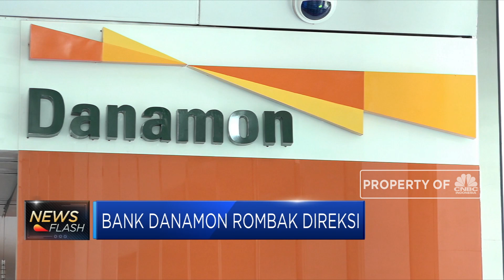Gelar RUPSLB, Bank Danamon Punya Komisaris Baru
PT Bank Danamon Indonesia Tbk baru saja menyelenggarakan Rapat Umum Pemegang Saham Luar Biasa (RUPSLB) hari ini, Selasa (1/10/2019). RUPSLB menyetujui perubahan susunan Dewan Komisaris, Direksi, dan perubahan pada Anggaran Dasar perseroan, yakni dengan mengangkat Noriaki Goto dan Nobuya Kawasaki sebagai Komisaris Perseroan. Noriaski Goto saat ini menjabat sebagai Regional Executive for Asia & Senior Managing Executive Officer MUFG Bank, Ltd, sedangkan Nobuya Kawasaki saat ini menjabat Managing Director, Deputy Head of Global Commercial Banking Planning Division, MUFG Bank, Ltd.

Simak informasi selengkapnya di Squawk Box, CNBC Indonesia (Rabu, 02/10/2019) berikut ini.